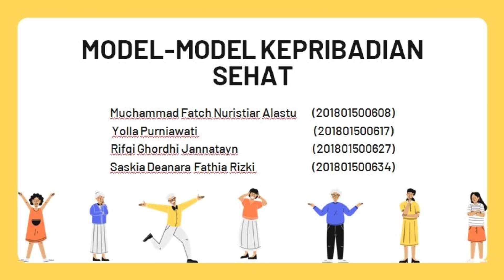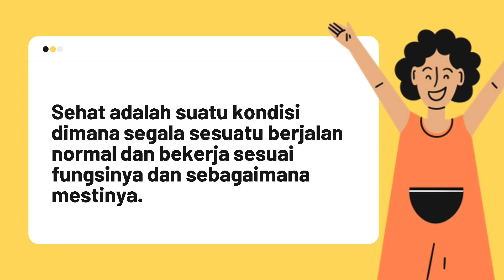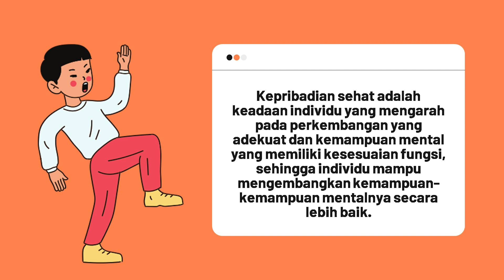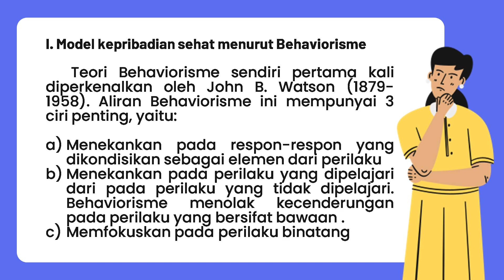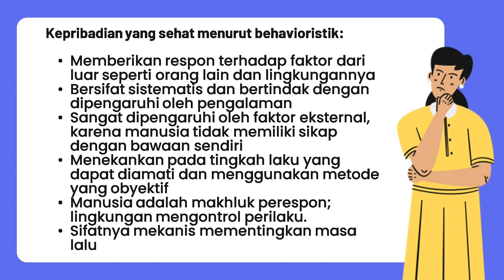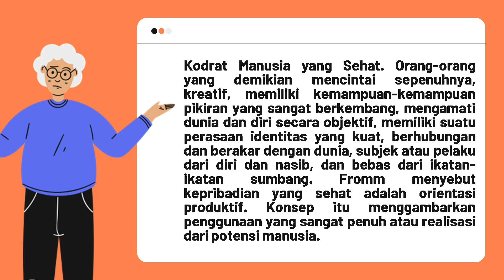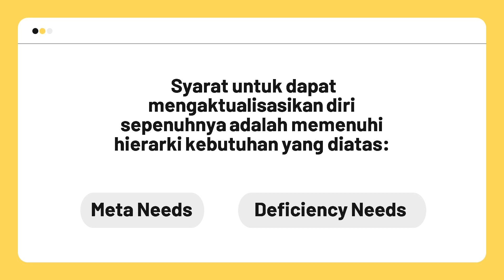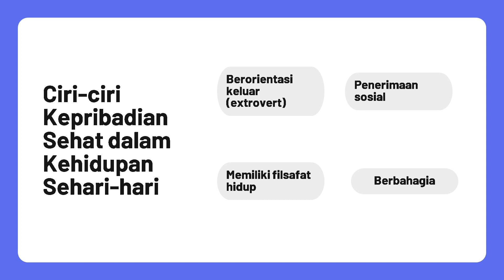Model-Model Kepribadian Sehat | Kesehatan Mental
Hallo teman-teman!

Kami dari kelompok 5 dengan anggota:
1. Muchammad Fatch Nuristiar Alastu 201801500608
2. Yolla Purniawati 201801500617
3. Rifqi Ghordhi Jannatayan 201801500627
4. Saskia Deanara FathiaRizki 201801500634

Dari kelas R8F
Program Studi Bimbingan dan Konseling
Universitas Indraprasta PGRI Tahun 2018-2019

Mata Kuliah: Kesehatan Mental
Dosen: Ibu Afiatinnisa, M. Pd

Video ini kamu buat guna menenuhi salah satu tugas kelompok. Dengan materi yang berjudul "Model-Model Kepribadian Sehat".

Semoga video ini dapat bermanfaat untuk kita semua.

Mohon maaf apabila masih terdapat kekurangan dan kesalahannya. Kritik dan saran yang membangun sangat berarti untuk kami dalam memperbaiki video-video selanjutnya.

Kami ucapkan terimakasih atas partisipasinya dalam presentasi kali ini, serta teman-teman dari kelompok 5 yang sudah bekerja sama dengan baik.
Terimakasih.